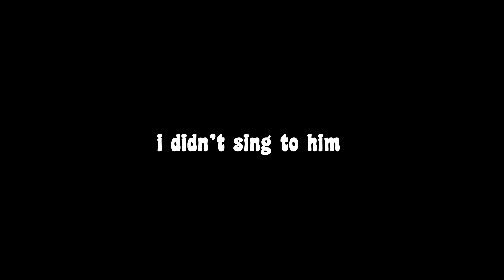laying the final tracks // studio day 2 (behind the scenes)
More studiodays to come!

Timestamps:
00:00 - on way to the studio
00:40 - in the studio
00:51 - laying down some bass
01:22 - adding rhodes keys
02:17 - tambourine break
02:27 - figuring out the final riff
08:06 - laying final guitar tracks